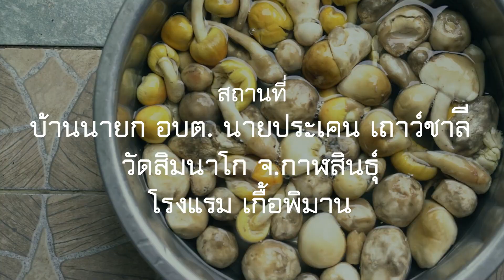ค่ายหนังสั้นครั้งที่ 6 - ภูไท เรื่อง SHUTTER008 โดย มหาวิทยาลัยสงขลานครินทร์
มหาวิทยาลัยขอนแก่น ร่วมกับ โครงการสัมมนาเชิงปฏิบัติการการผลิตภาพยนตร์สั้นสร้างสรรค์ศิลปะและวัฒนธรรมสองฝั่งโขง และ โครงการพัฒนากำลังคนป้อนสู่อุตสาหกรรมภาพยนตร์ของประเทศไทยไปสู่เวทีโลก ปีที่ 1 สนับสนุนโดย กระทรวงวัฒนธรรม หน่วยบริหารและจัดการทุนด้านการพัฒนากำลังคนและทุนด้านการพัฒนาสถาบันอุดมศึกษา การวิจัยและการสร้างนวัตกรรม (บพค.) และมหาวิทยาลัยขอนแก่น